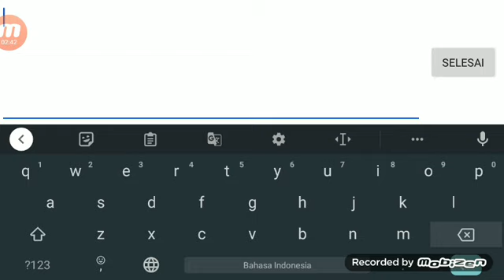kill shot bravo gameplay part 1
game name : kill shot bravo

offline/online : online

device : Oppo a57

recorder : mobizen

my location in new video